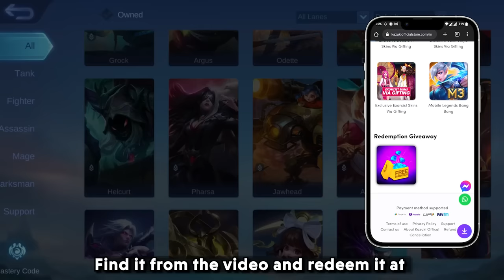HARDEST HEROES IN MLBB | RANKING MLBB HEROES BASED ON ITS DIFFICULTY TO USE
In this video we are going see all the hero Difficulty levels.